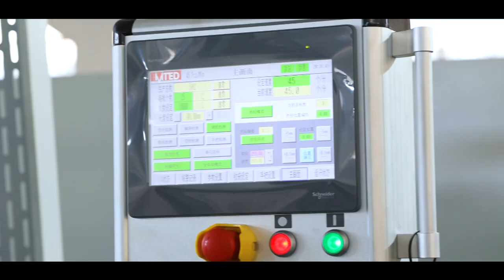fully automatic shopping paper bag making machine with handle loop